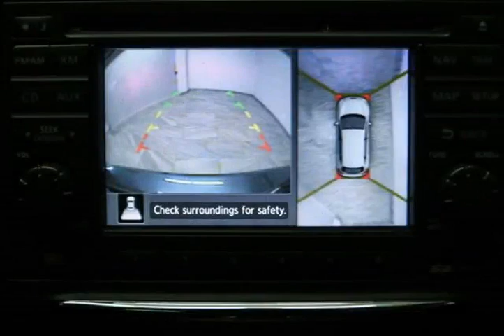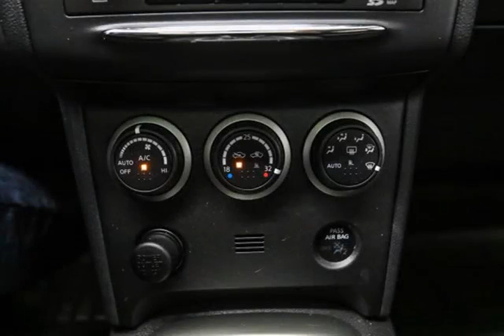Mark Wilsons Better Used Cars - 2013 Nissan Rogue SL AWD w/ NAVIGATION! LEATHER! SUNROOF! REVER...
Mark Wilsons Better Used Cars - 2013 Nissan Rogue SL AWD w/ NAVIGATION! LEATHER! SUNROOF! REVERSE CA DW124870